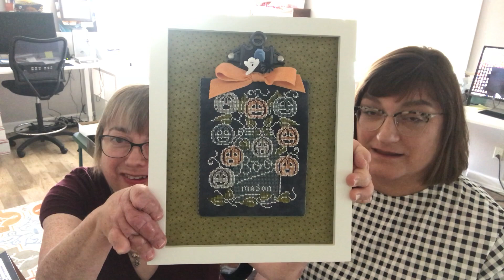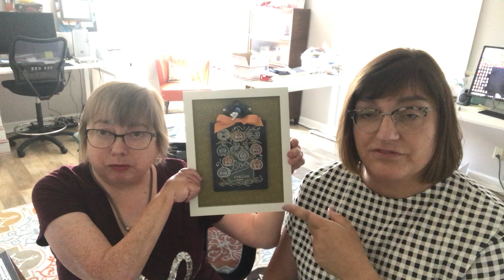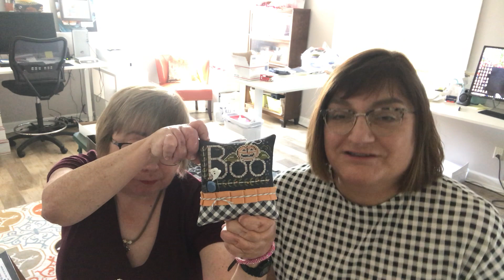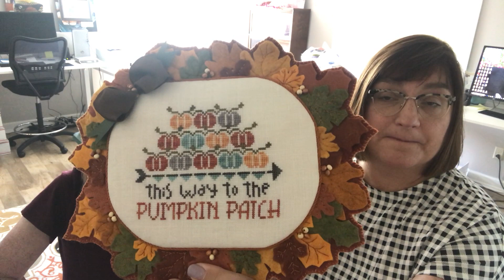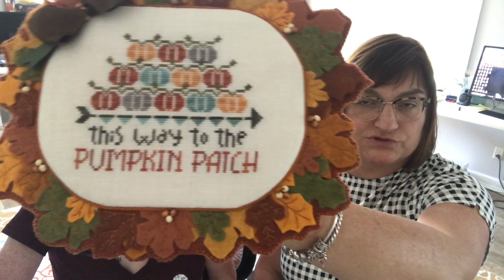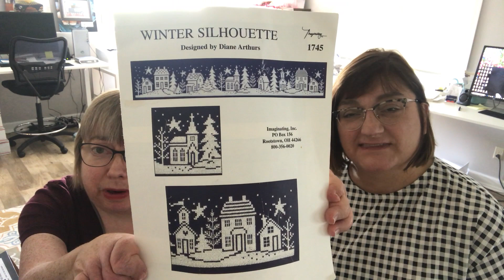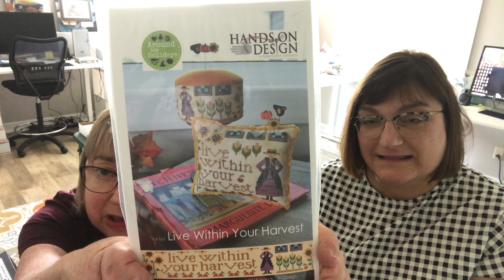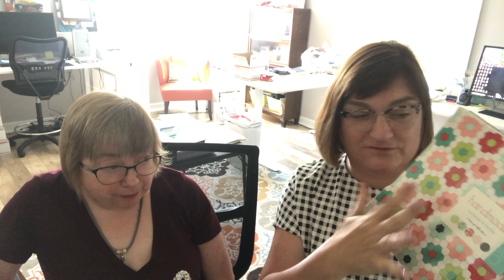FlossTube Episode 29: The Hands On Designer - New Releases & a Special Guest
Join me for a quick update: New Releases, WIPs, Haul & a visit with my stitching sister.

Chalk Full - BOO
Autumn Skies
A Harmony in Autumn - House on a Hill